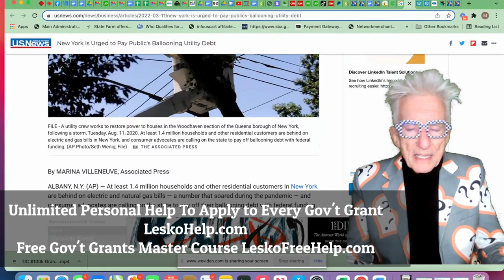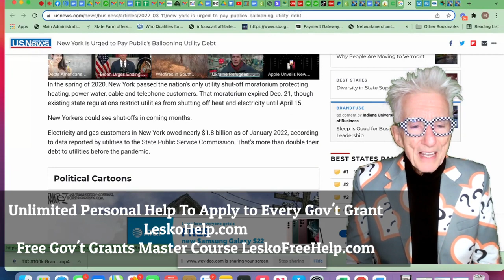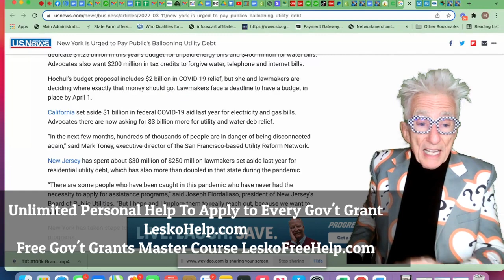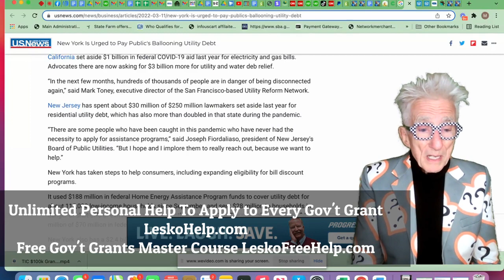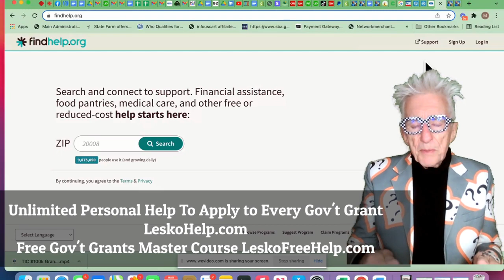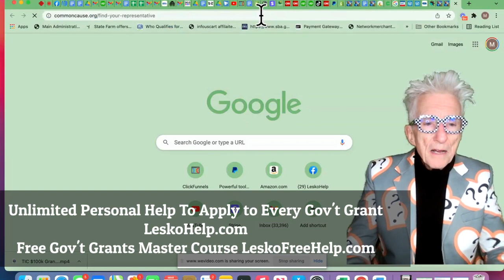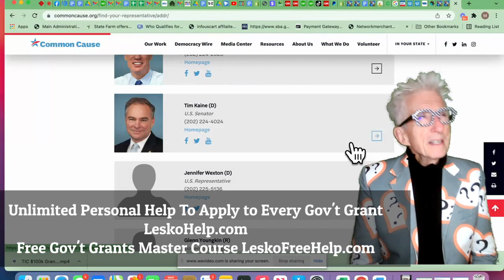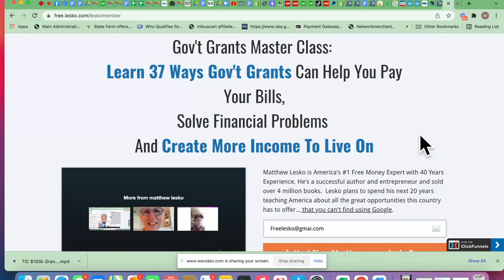Get Gov't Grants to Pay Utility Bills and Avoid Shut-Offs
4... FindHelp.org
Get Unlimited Personal Help To Apply To Every Gov't Grant
:LeskoHelp.com
 Lesko's Free Gov't Grant Master Class  LeskoFreeHelp.com